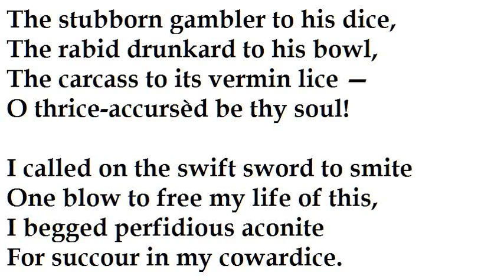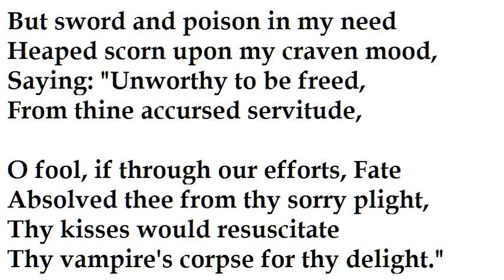"The Vampire" by Charles Baudelaire (read by Tom O'Bedlam)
I don't usually analyse poems but this one isn't that obvious.

It isn't a gothic  fantasy.  The interesting words are "lust" and "Strumpet".   He's talking about a real woman, a succubus who sucks the life out of him, but from whose clutches he cannot free himself.

Unable to give her up he thinks about killing her with sword or poison, but his mind mocks him with the thought that he still wouldn't be free from her because in his imaginination he would revive her corpse.

Aconite is monkshood or wolfsbane, a poison,

The picture is a still from the film "Nosferatu" of 1922